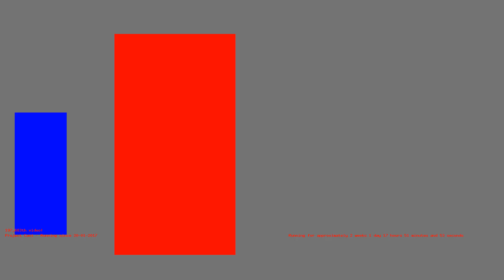1486310160 - Webdriver Cavi - T-1